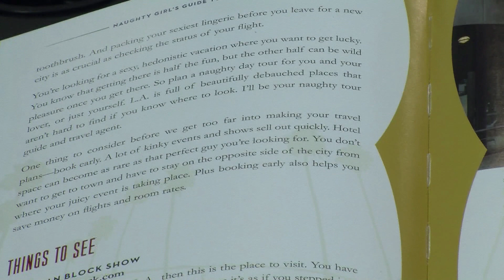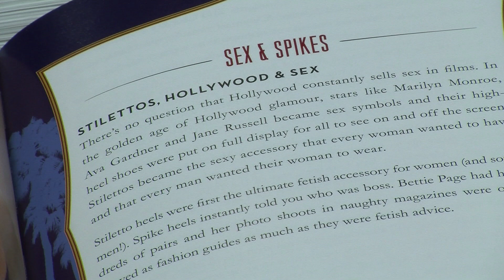Sex guide to L.A.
Chicago Tribune reporter Bill Hageman talks to author Sienna Sinclaire about her book 'Naughty Girl's Guide to Los Angeles.' (Posted on: March 14, 2013) For more video, subscribe to this channel, or follow us @TribVideo.